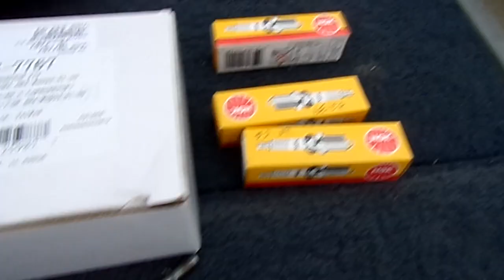Yamaha 40 hp blown head gasket final running video 5 5 23